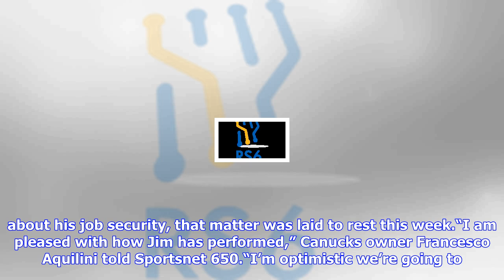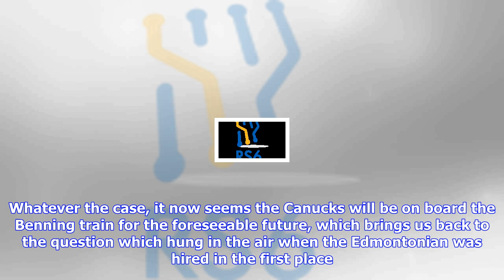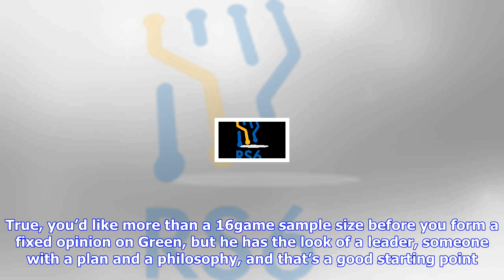Breaking News | Ed willes: for boeser or worse, canucks committing to benning's vision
Ed willes: for boeser or worse, canucks committing to benning's vision

Vancouver Canucks Bo Horvat, right, and Brock Boeser have found chemistry and success on the ice thi...